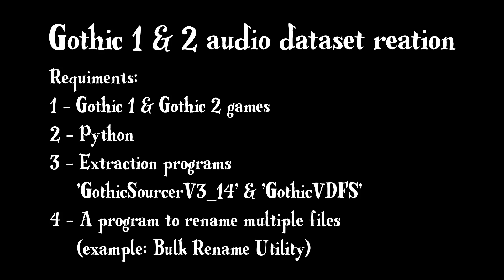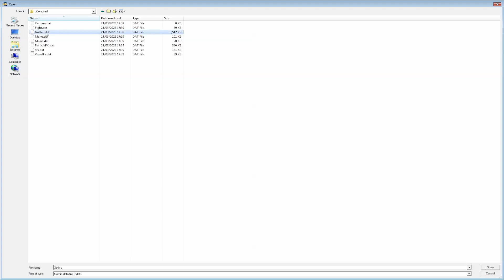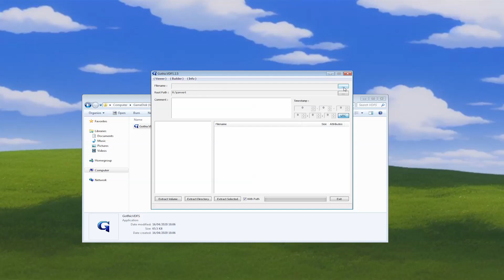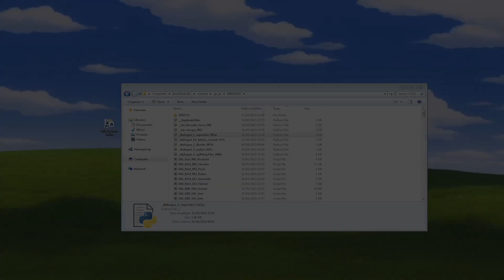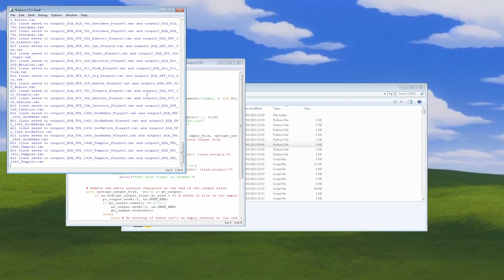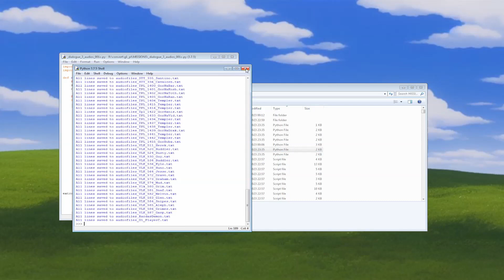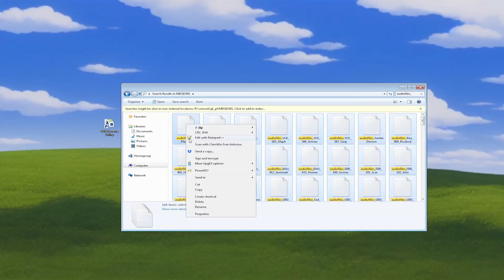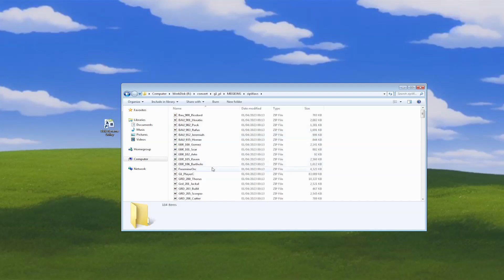Tutorial - Gothic VDFS export to audio dataset (python)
Timestamps:
Introduction 00:00
Step 0a Gothic Sourcer 00:25
Step 0b Gothic VDFS 02:44
Step 0c Github Python files 04:11
Step 1 separate dialogue, audiofile names and rest of the code script  04:50
Step 1a Polish letters fix 05:23
Step 1b divide NPC and Player dialogue 05:44
remove _output text files 06:15
Marge player character lines 06:30
make temporary audio file lists 07:48
Step 7a move wav audios from speech folder  08:10
Step 7b remove the temporary audiofiles  08:39
rename the files 08:55

Download list:
Python files:

Gothic VDFS (this one should come automatically with Gothic2 installation tools folder):
ALT LINK (for older 2.6 version, as above one seems to work differently after an update):